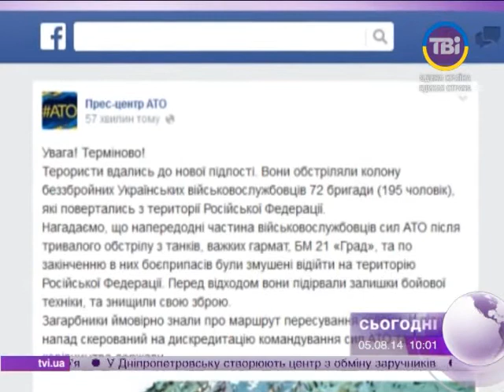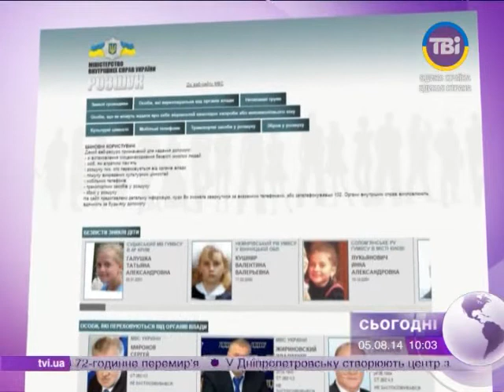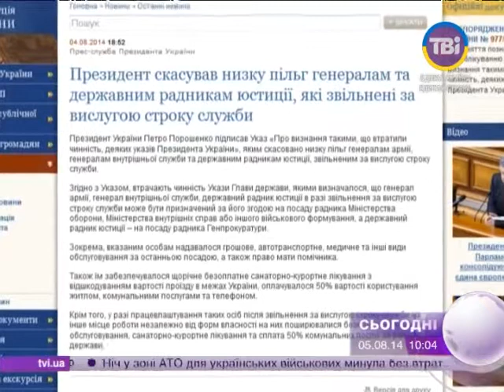Сьогодні о 10:00 від 05.08.2014